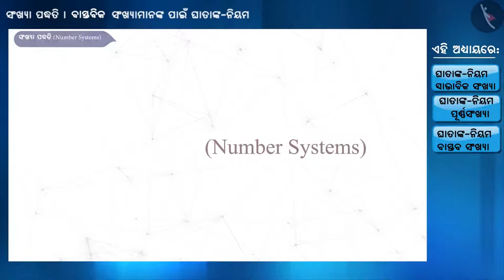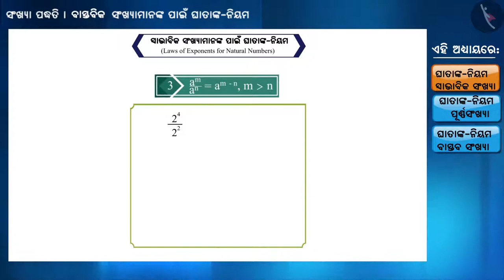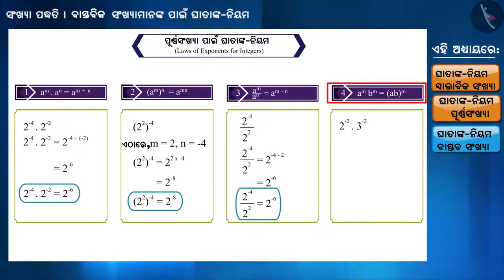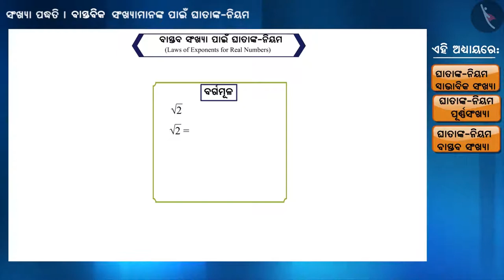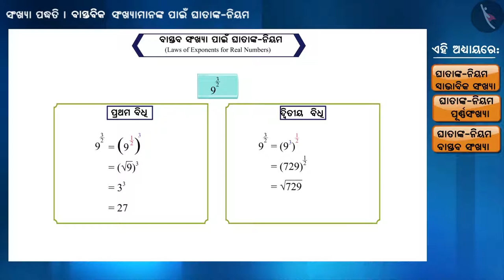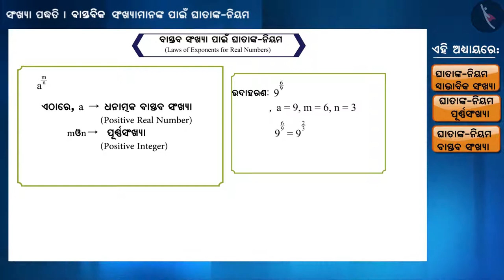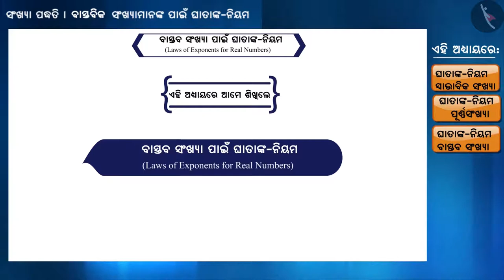ବାସ୍ତବ ସଂଖ୍ୟାଗୁଡିକ ପାଇଁ ଘାତାଙ୍କ ନିୟମ| Part 1/3 |Laws of Exponents for Real Numbers|Odia|Class 9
Class 9 | ବାସ୍ତବ ସଂଖ୍ୟାଗୁଡିକ ପାଇଁ ଘାତାଙ୍କ ନିୟମ| Part 1/3 |Laws of Exponents for Real Numbers|Odia|Class 9

TicTacLearn Video
Interactive Videos